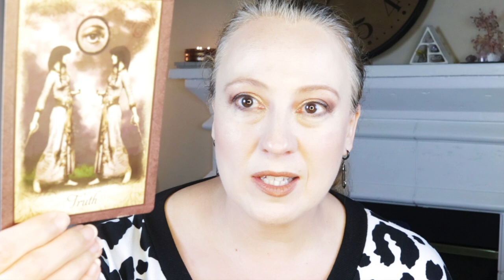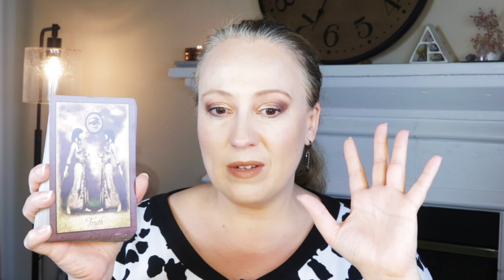WE HAVE BEEN TURNED AGAINST EACH OTHER | AUGUST 12, 2021 ANGEL ORACLE CARD READING | ANGELIC MESSAGE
WE HAVE BEEN TURNED AGAINST EACH OTHER